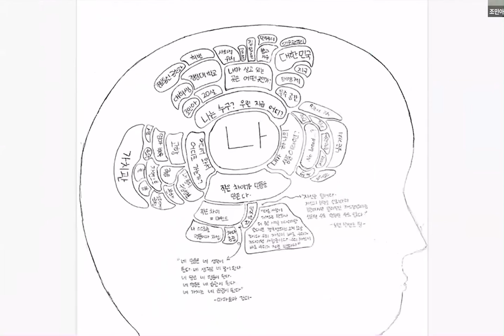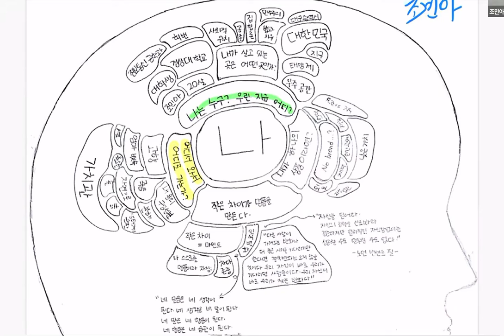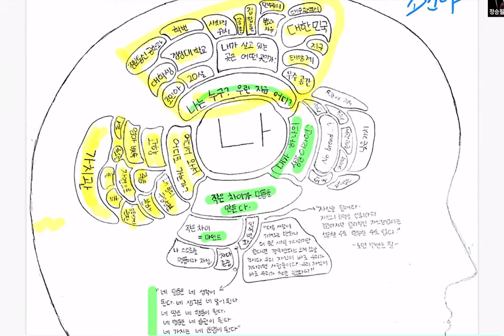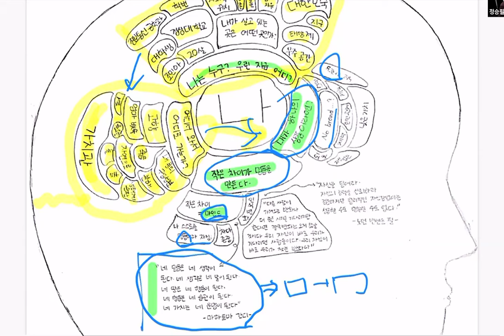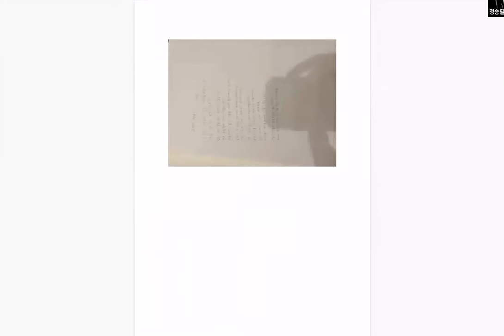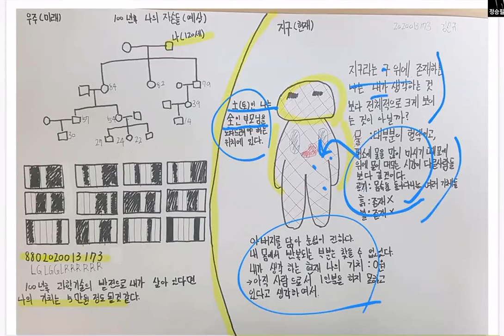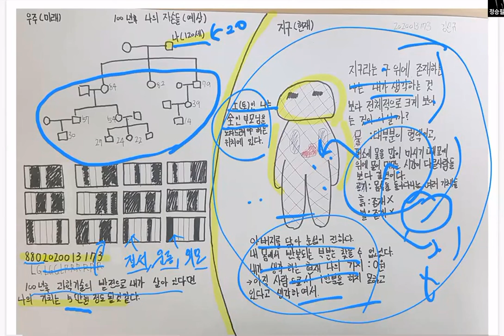대학 실용수학 - 강의내용을 활용한 자기소개12